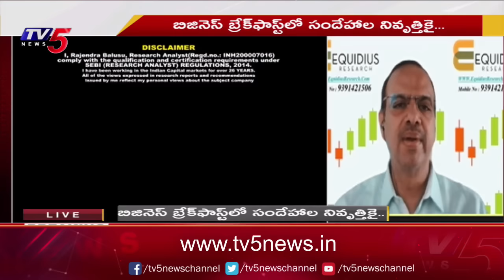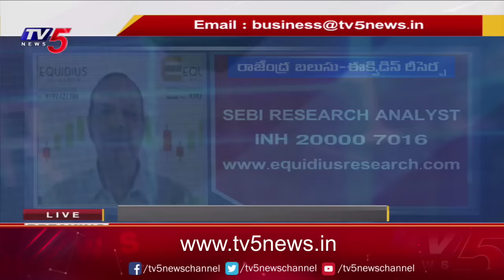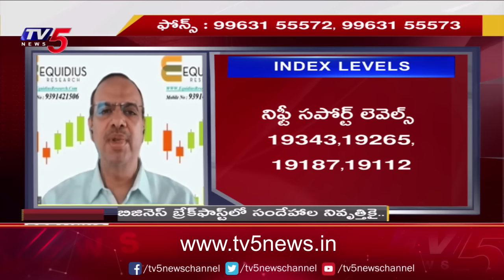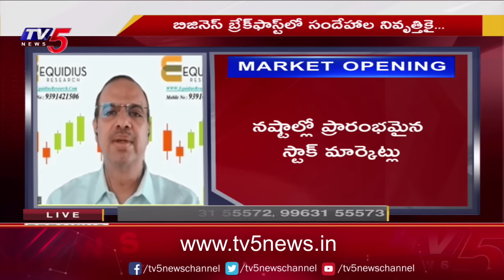Business Breakfast | Stock/Share Market News | 07-11-2023 | TV5 News Live